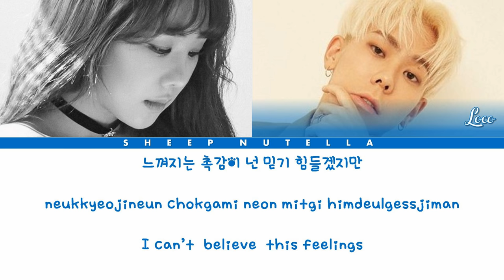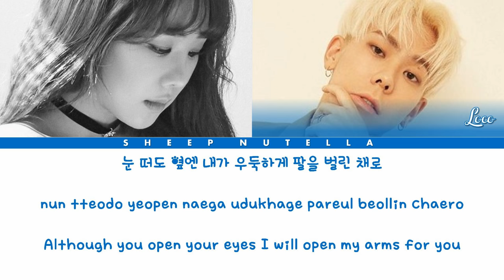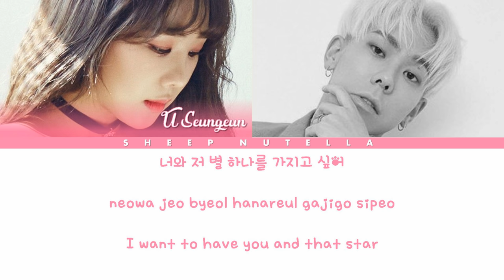Loco & U Seungeun - 별 (Little Prince) Memories Of The Alhambra OST Part. 1 [Lyrics HAN/ROM/ENG]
[알함브라 궁전의 추억 OST Part 1] 로꼬 (Loco) & 유성은 (U Seungeun) - 별 (Star) (Little Prince)

로꼬 (Loco) :Blue
유성은 (U Seungeun): Pink